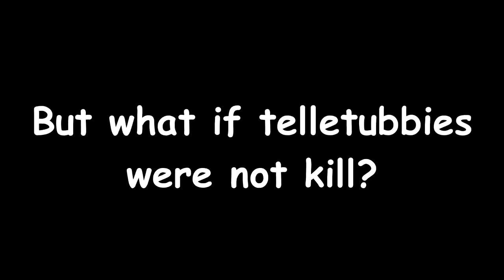i found a gyro